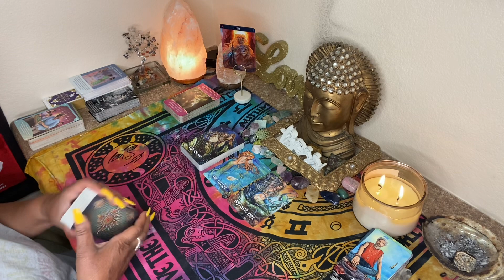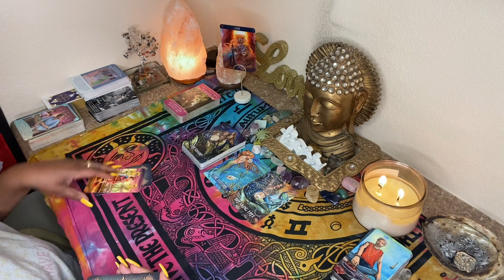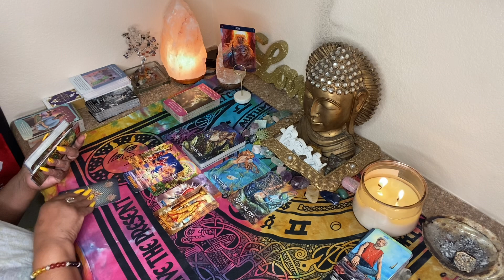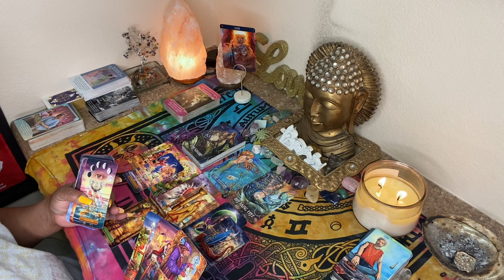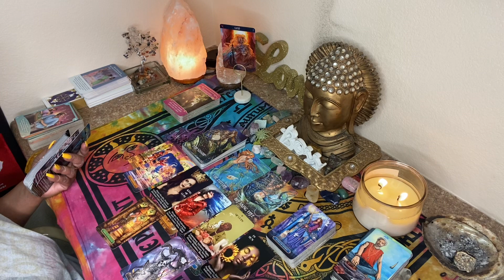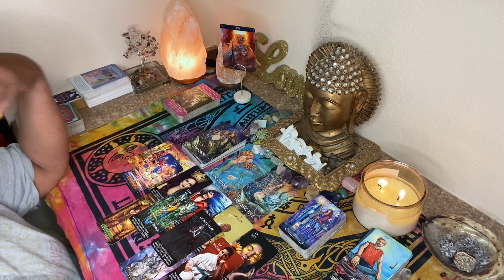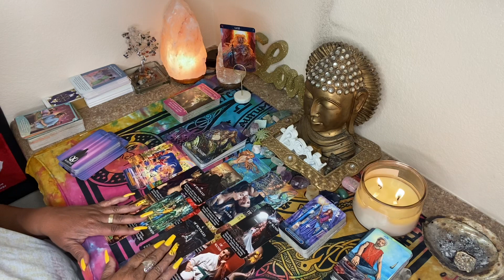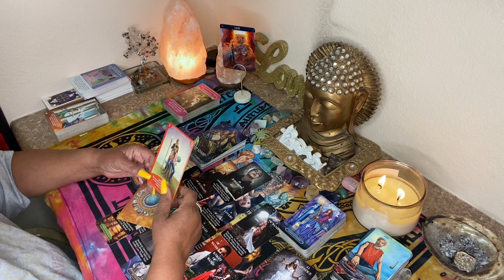LEO ♌️ FEBRUARY 2022 ❤️ I WANT MY EX BACK 🤔